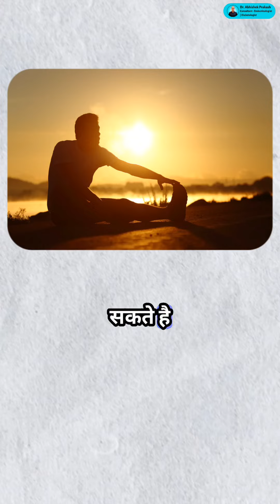Are You Doing Exercise Correctly? Tips for Effective Workouts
Are you sure you're exercising correctly? In this video, we share essential tips for ensuring your workouts are effective and safe.

Whether you're just starting out or looking to improve your routine, these expert insights will help you get the most out of your exercise sessions. Join us to learn the best practices for achieving your fitness goals and maintaining optimal health.